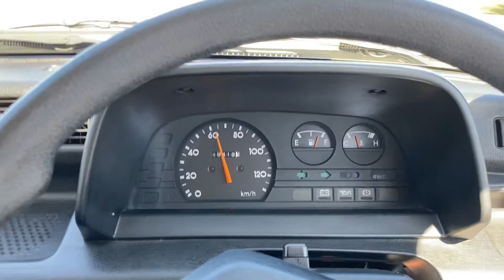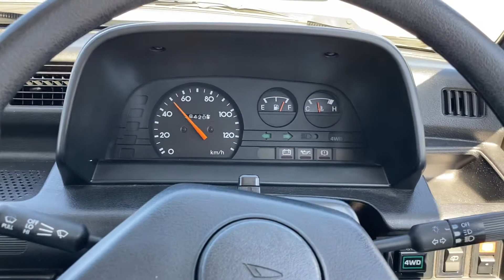1989 Daihatsu Mira drive 2